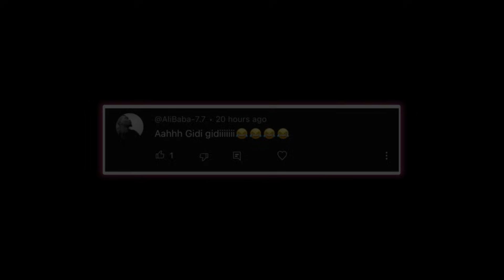Chaleeeee Lǒve Go Sweet Pass 😫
Bah say we take all jokes put aside, lǒve go sweet pass.